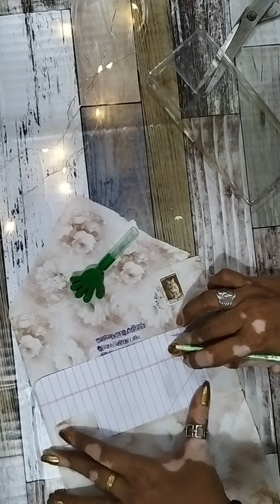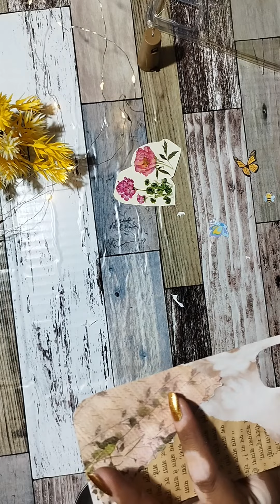DIY Mobile Cover | Renew old mobile cover | Easy and cheap diy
I have made this DIY to cover the phone's warranty card. This is low cost diy using stuff I had. such as old magazine and envelope.

It's very easy to make DIY please give a try.